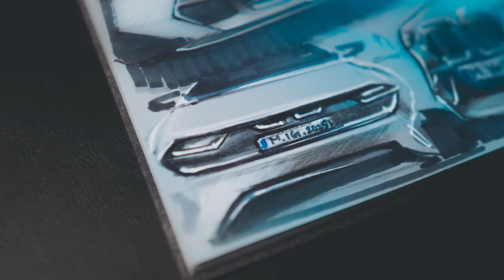How to sketch grills of all sizes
The enormous grills of the BMW M4 has been on the back of my mind off late. In order to pin a to do for future I am pinning myself to a sketch. Using basic principles of light and shadow I am demonstrating how to communicate depth and volume using physical medium of all sorts.
If you have any questions please shoot them below. Car sketching with physical medium came in as a request long ago and this is me also checking that request off.
After all I am doing this to practise, share and inspire.
Please feel free to drop in your comments with your thoughts. Ciao!